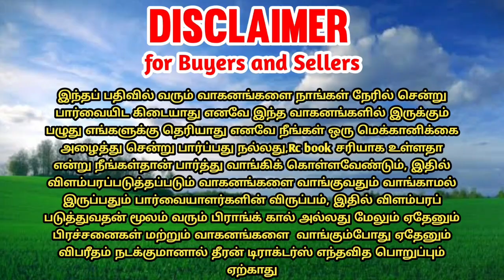Jd 5204 🖤 black engine tractor for sales || tractor sales in tamilnadu || theeran tractors